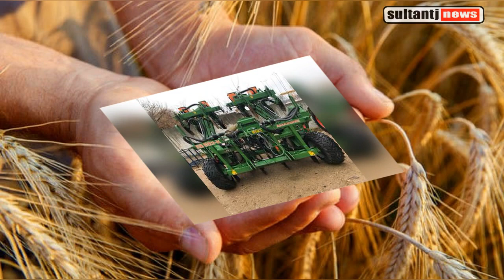Уникальная разработка молодой таджикской девушки покорила Россию.